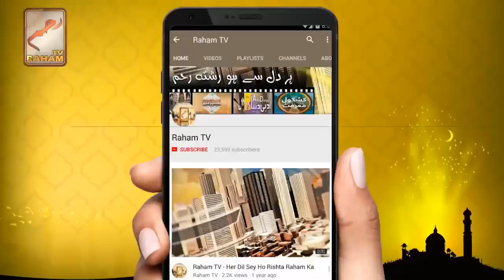Hazrat Musa ki maa aur un ki dua_RahamTV